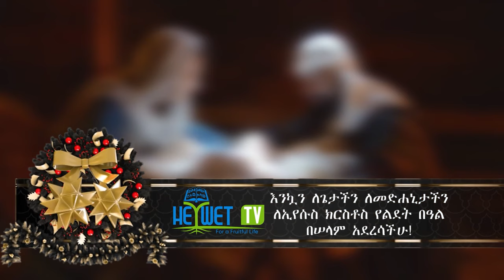ልዩ የሆነ የበዓል ዝግጅት ከ word for the world ጋር እንዲሁም የዳውሮ የመፀሐፍ ቅዱስ ምርቃት